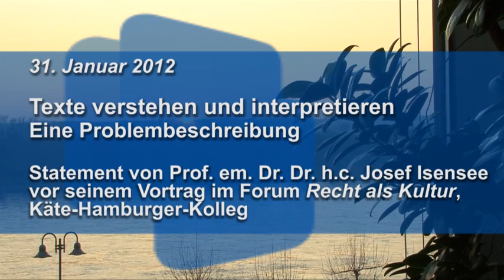Josef Isensee: Texte richtig interpretieren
Auf Einladung von Prof. Dr. Werner Gephart sprach im Forum Recht als Kultur des Käte-Hamburger-Kollegs Prof. em. Dr. Dr. h.c. Josef Isensee zur Problematik des Interpretierens von theologischen, rechtswissenschaftlichen und literaturwissenschaftlichen Texten. Zuvor gab er uni-bonn.tv ein Statement zu diesem Problemfeld.

Weitere Information zu Prof. em. Dr. Dr. h. c. Josef Isensee